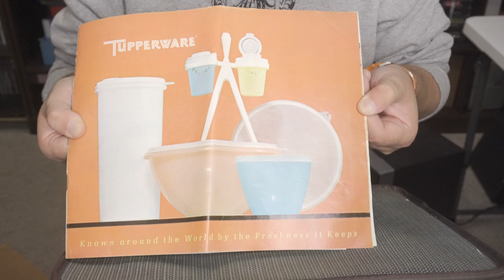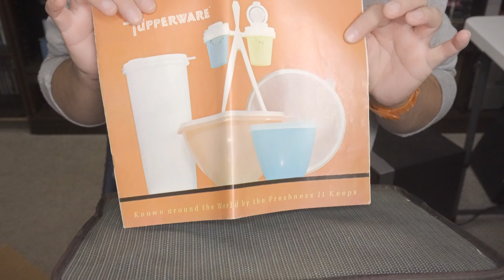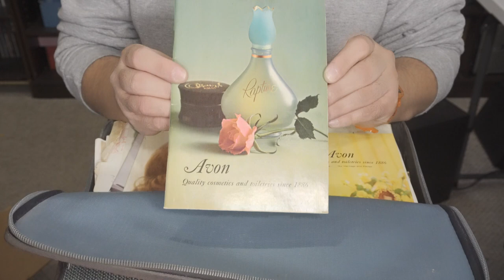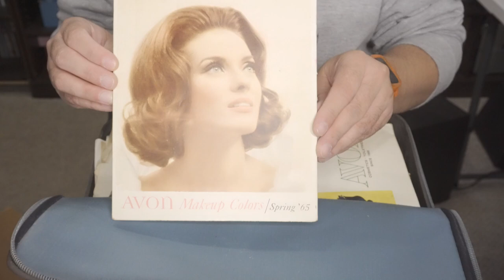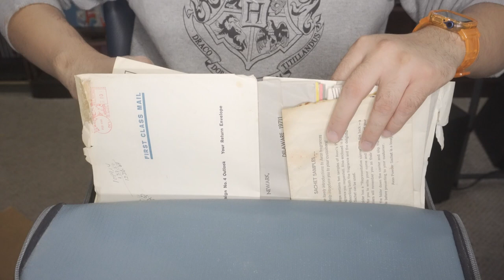I Bought A $1,000 Mystery Box From eBay / USED VINTAGE AVON MAKEUP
It's Carlos here (TrulyMKE) and I'm coming at you with a new video!

In today's video I will be doing an mystery box unboxing. I recently bought a mystery box from ebay. So let's open it together and see what things I bought.

Have you tried any of them and if so which ones do you like and have they worked for you?

I have enjoyed getting to know a lot of you via YouTube and creating this channel with you all. So thank you for the feedback, suggestions and much love. Creating a YouTube channel has been fun but yet a challenge at times but yet rewarding by the fact I have already meet some amazing people.

If your looking to join FabFitFun and enjoy the seasonal subscription box. Click on the link below and get your first box at a discounted price of $10.00 OFF!

Let's be friends! Follow my other social media outlets!

PR Mailing Address:
Carlos Lizalde-Vega
C/O TrulyMKE
11015 W. Oklahoma Ave

Squirrel Friend Mail:
Carlos Lizalde-Vega
C/O TrulyMKE

I will always state when a video is sponsored and or if I’ve partnered with a brand.